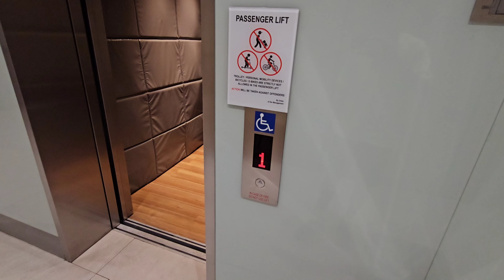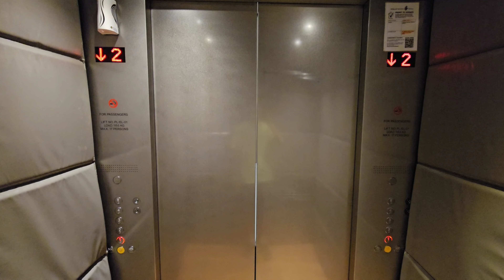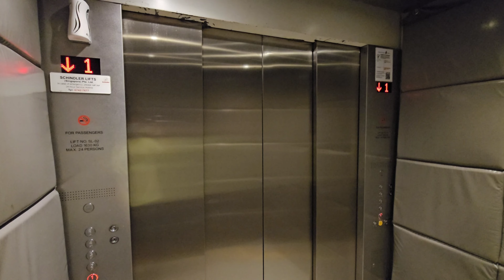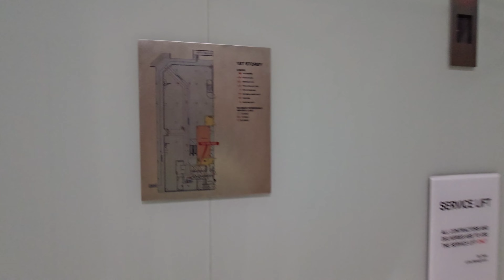Schindler lifts at Djitsun Mall Bedok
This is a new small mall that was redeveloped from the older Princess building(?) in Orange colour. These are probably the first Schindler 5500 to use red indicators by Hong Jiang for the exterior and newer Dewhurst(?) for the interior. More of these are starting to appear even for Schindler 5000 also.

Manufacturer: Schindler
Floors: 1, 2, 3, 4, R*
Capacity: 17 persons 1150kg (left lift), 24 persons 1630kg (right lift)
Model: 5500
Controller: Miconic MX-GC
Year installed: 2018
Rating: 45/50
History: Original

Camera: Samsung Galaxy S23 Ultra